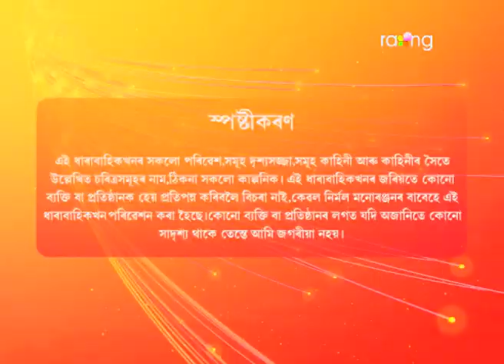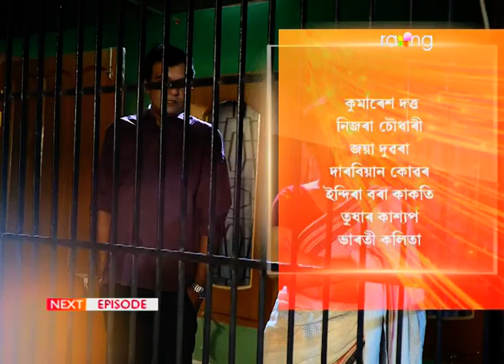Mayurponkhi - ময়ূৰপংখী | 26th Oct 2022 | Ep No 129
his is a love story of a young couple Rishi and Radha. Radha is an ambitious girl who has a dream to become an ACS officer. But after her marriage, many situations arrive where she has to choose between her love and dream. What does she choose? Why does our society sacrifices women's dream?
Why great love story struggle after marriage? These are the question our story will unfold.